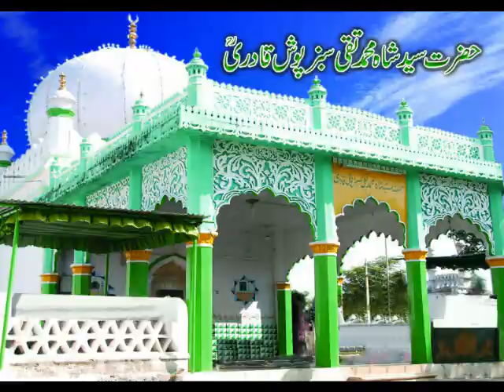Manqibat Sarkar Taqi Baba Rh By : Syed Shah Mohd Taqi Ra'bay Quadri Urf Mustafa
Manqibat Sarkar Taqi Baba Rh
By :- Syed Mustafa Quadri
Janashin e Sajjada Bargah e Taqi Baba Rh Narayanpet

Salam Bargah E Taqi Baba Rh By :-Syed Mustafa Quadri Janashin e Sajjada Bargah e Taqi Baba Rh Narayanpet

( Stutus )Manqibat Sarkar Taqi Baba Rh By :- Syed Mustafa Quadri Janashin e Sajjada Bargah e Taqi Baba Rh Narayanpet

Jalsa E Azmate Auliya By : Syed Mustafa Quadri Janashin e Sajjada Bargah e Taqi Baba Rh Narayanpet